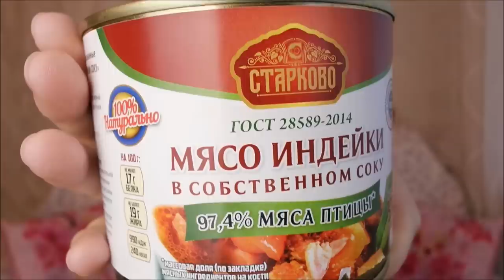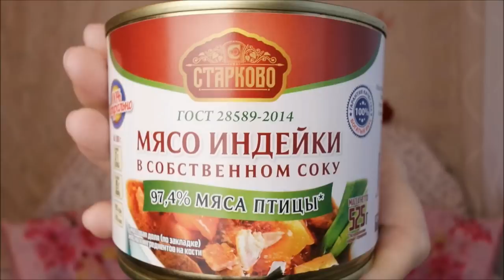Фикс прайс не брать!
Продукты Фикс прайс, покупки фикс прайс, тестирование, не брать, осторожно.